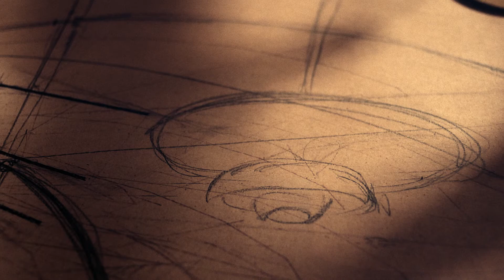PH 2/1 - Limited Edition 2020 - Designed by Poul Henningsen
In the Limited Edition of Poul Henningsen’s PH 2/1 Table Amber Coloured Glass Table, the design and materiality of the elegant classic is paired with the illustrious amber coloured glass shades, known for their distinct ability to create instant ambience in any space.

Limited Edition 2020 - Available between 1. October and 31. December 2020.

About Louis Poulsen:
Founded in 1874, Louis Poulsen is a Danish lighting manufacturer born out of the Scandinavian design tradition where form follows function. Our products encompass the duality of design and light every detail in the design has a purpose. Every design starts and ends with light.
We believe in passionate craftsmanship that brings quality
lighting to and for humans, and design products that are
pleasing to the eye and to the light.
Our means are simple and beautiful design. Our purpose is
to create an ambient and pleasant atmosphere that affects
people and spaces.
We design to shape light.

Like Louis Poulsen on FACEBOOK
Follow Louis Poulsen on INSTAGRAM
Follow Louis Poulsen on PINTEREST

Design to Shape Light